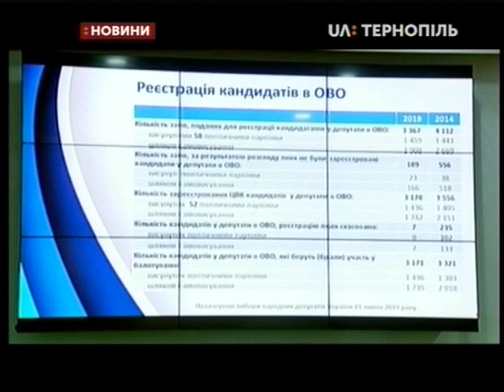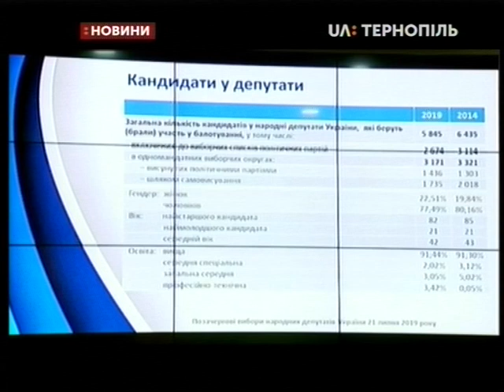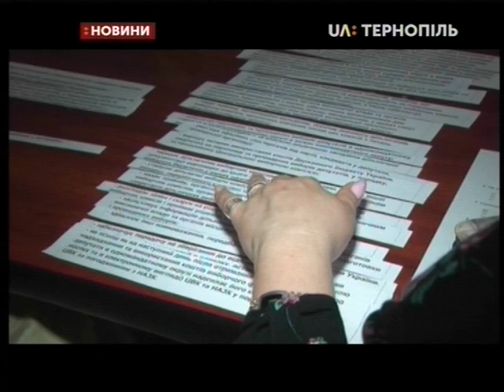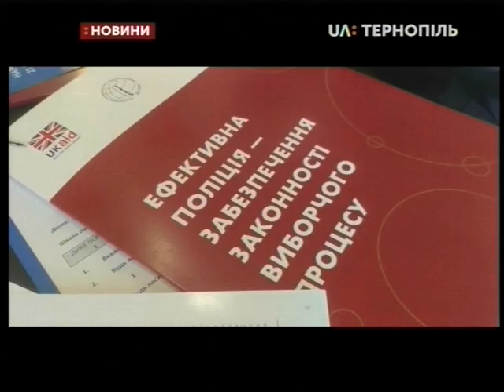26.06.2019. Новини. 13:30